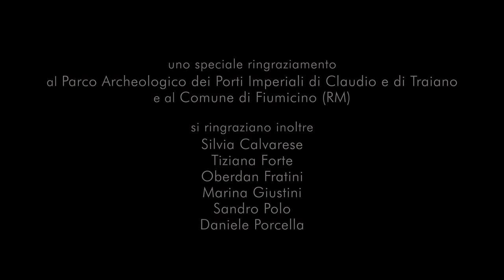Claudio Di Carlo 2017 Il Crudele Approdo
Azione Poetica
di Claudio Di Carlo
con Francesca Perti, performer (Italia) - Germano
Scurti, musicista performer (Italia)
Achir Brahim, poeta, pittore (Algeria) - Jennifer Ekanem, attrice (Nigeria) - Mokodu Fall, pittore (Senegal) - Mohamed Zakzak, poeta (Egitto)
Il progetto dell’azione poetica “Il Crudele Approdo”colloca l’antico porto di Traiano ai giorni nostri, tra citazioni artistiche e letterarie e richiami al
lato assurdo e crudele della società odierna. In scena LA CRUDELTA’ umana simboleggiata
attraverso l’incontro tra due naufraghi: da una parte coloro che sono costretti a cercare la legittima
felicità in Europa, fuggendo per mare da guerra, tirannia o povertà, e nello stesso tempo il naufragio metaforico dell’occidente “libero e democratico”, ma cieco, nella sua visione ristretta, ipocrita in cui il
razzismo dilagante provoca solo sofferenze. Ma nell’azione poetica in scena tra le 12 colonne
dell’antico approdo del Mediterraneo, le cosiddette Colonnacce del Portico di Claudio, si parla anche di altre possibilità, il ritrovamento dell’AMORE UMANO, sentimento nel quale gli uni si riconoscono negli altri.
Un lavoro sull’amore , sull’odio e sulla possibilità!